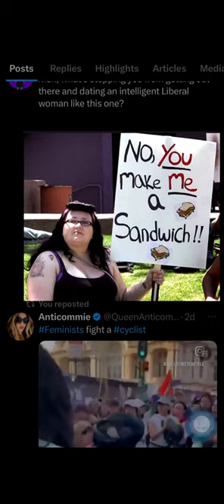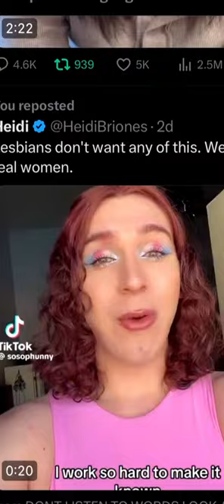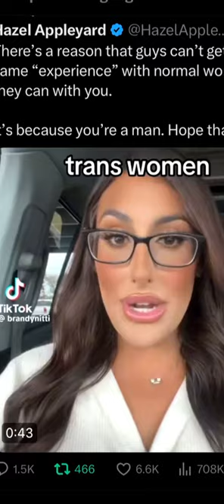Scary Cringe Compilation! 😱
Scary Cringe Compilation form Tik Tok and X and reaction. These people really put themselves out there for the world to see and react. Protect Your Kids Please. tiktok fypシ シ゚viral